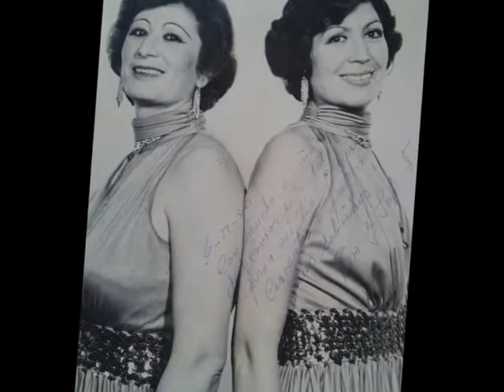Las Hermanas Fernandez De Michoacan - Recuerdos De Michoacan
Tema: Recuerdos De Michoacan
Interpretan: Las Hermanas Fernandez De Michoacan